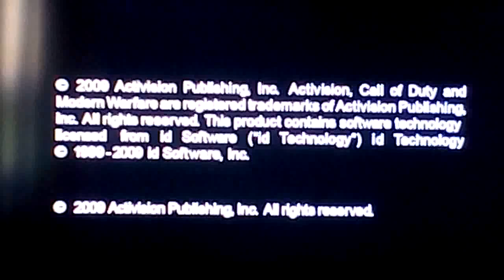modern warfare 2